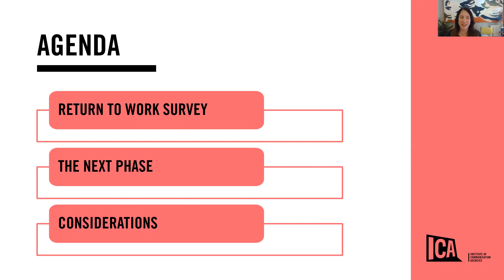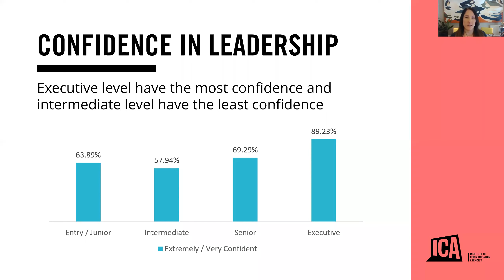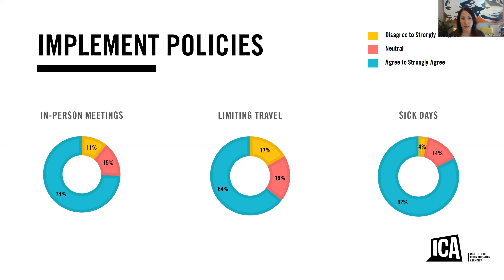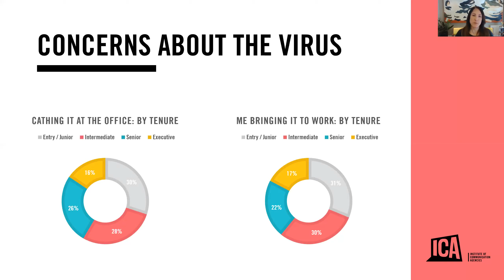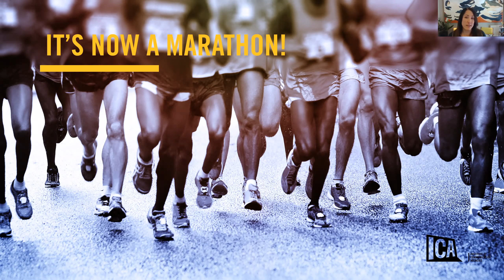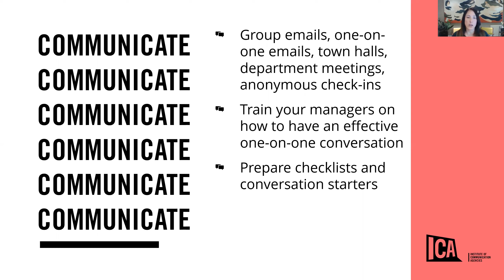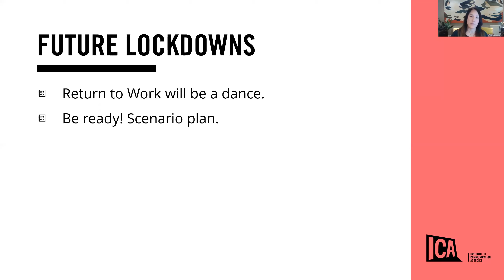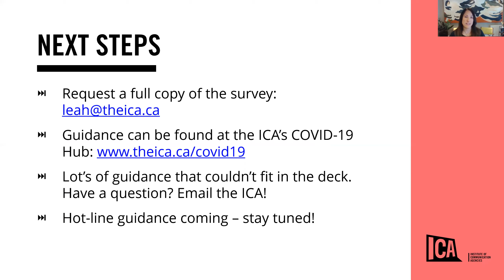Return To Work Survey Results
We’re in the home stretch of the lockdown and it’s time to be thinking about the next phase. What does “work” look like for your agency? How are you managing through the unknowns? How are you reducing stress and anxiety for your folks?

We’ll be presenting the findings from the ICA’s Return to Work survey along with presenting best practices and guidelines from across Canada and around the world.